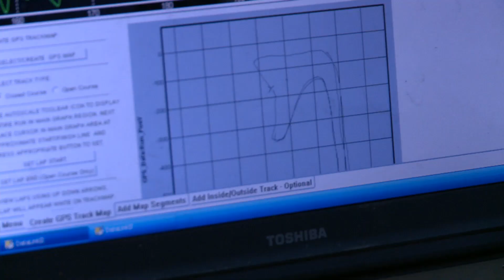Show 9 Act 2 of 4. Ski-Doo PROfile: Robbie Malinoski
Check out this rider profile on Scheering Speed Sports/AMSOIL snocross racer, Robbie Malinoski.
Edit: Nick Grudem
Master Edit-Graphics-Sound Mix: Rodney Hoffman